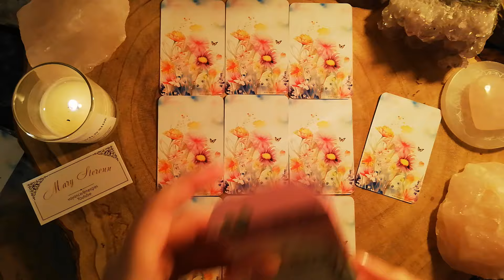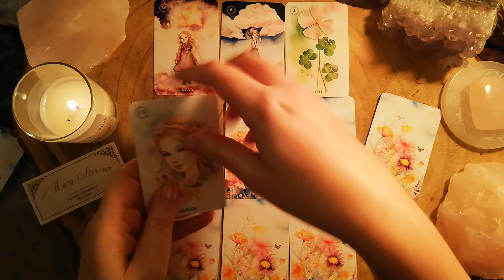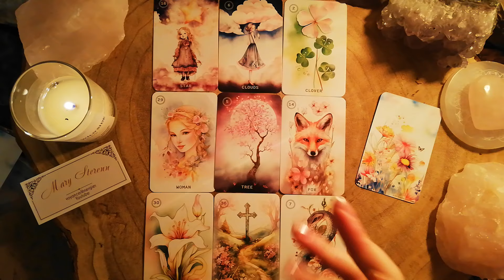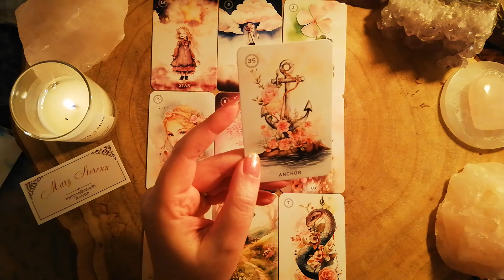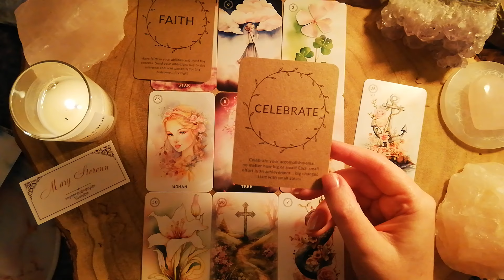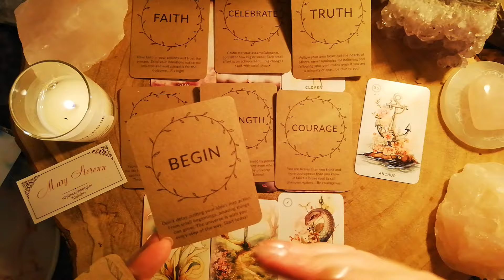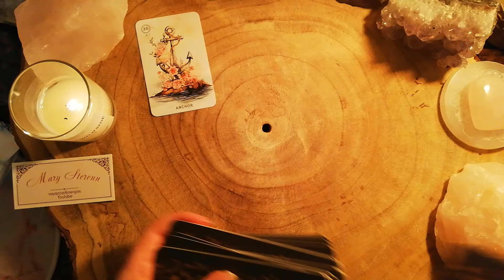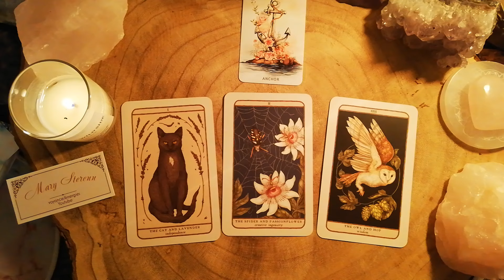Guidance fin d'année 2024 🌟messages des guides et occasion de faire un bilan 🍀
Je vous propose un tirage de fin d'année 2024 afin de faire le bilan et de pouvoir accueillir 2025 plus sereinement.

Jeux utilisés dans cette vidéo :
SWEET BLOSSOM LENORMAND, IRENE CAPTIJN
DAILY WISDOM CARDS
WOODLAND WARDENS, JESSICA ROUX